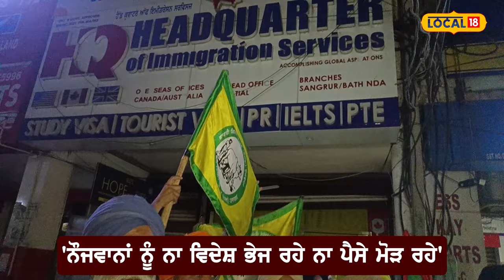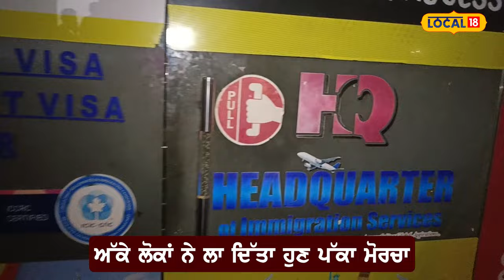Fake agent: ਠੱਗ ਏਜੰਟ ਖ਼ਿਲਾਫ਼ ਕਿਸਾਨ ਯੂਨੀਅਨਾਂ ਨੇ ਲਾਇਆ ਧਰਨਾ | Patiala